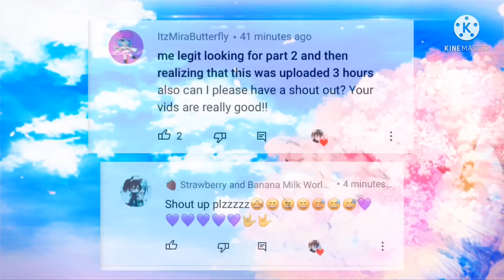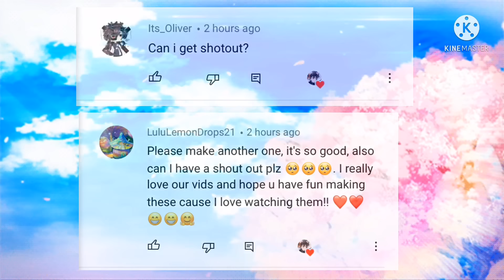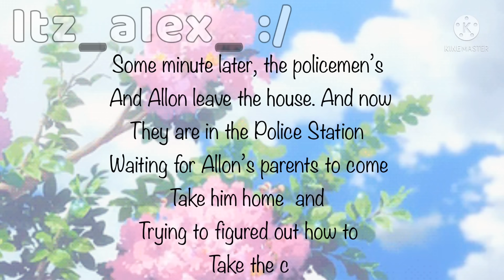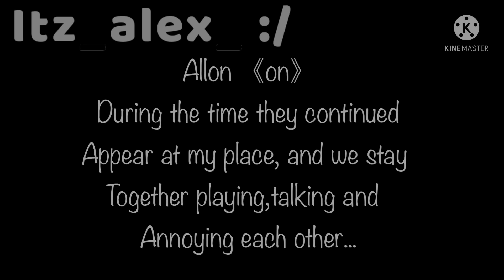Mr.Alpha Kidnapped by the vampires|glmm|Bl|(2/3)| warnings in desc.+credit*|⚠️kidnapped involved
Ｗｅｌｃｏｍｅ Ｔｏ Ｔｈｅ
   Ｄｅｓｃｒｉｐｔｉｏｎ
【Ｗａｒｎｉｎｇｓ】
This video contains the following:

—》 This video has the topic “kidnapped” which is not something to joke about and serious. This topic is only made for the purpose of the video, so I advise people that feel uncomfortable don’t watch.
—》Boy x Boy relationship/gay
—》Bad grammar/spelling
—》 Bad storyline
—》Cringe + rated 12+ (bc kidnapped involved)
—》 violence/sensitive topics
—》 Low the volume if you need and flashlights warnings
—》 nonsense
—》Bad end
|If you feel uncomfortable by any of this topics described in that section I recommend not watch the video and find others|
【Ｏｔｈｅｒ  Ｔｈｉｎｇｓ】
《If you’re homophobic don’t watch since you can read in the title “yaoi” or “Bl”( that stands for “Boys Love”》
《Thank you for the attention》
【Ｒｅｆｅｒｅｎｃｅｓ】 (credits)
12:32 —》 The answer from Siri about Bl anime/glmm is not my idea. The credits go to this person: Itz_ Toshii
(I change a little the sentence but still credits)
【Ｑｕｅｓｔｉｏｎｓ】
【Ａｎｓｗｅｒｓ】

—》Did Allon forget about his little brother?
No he didn’t. He’s trying to escape severely because of his brother
-he looks sad when looks at Hiro’s brother, because remembers his little brother (19:07)/he remembers his brother again /gets worried (19:02) and (13:52)/ He tries to escape and thing ways(10:05)+(12:01)

—》The blood that the vampires drink is from the bodies in the basement?
No.Zeke only said that to scary Allon. They drink blood from people but don’t kill them at all. There’s other vampires that are “evils”.You can confirm that there’s no dead bodies in this scene, (14:42) (part 1)

—》 Is Allon’s little brother alone at home?
No, he’s staying with Allon’s friend, Ellie.

—》What happens to the Policemens?
They aren’t married yet, but probably one day they’ll

—》What happened to that girl that said “Mom! Mom! Look, two policemens are kissing”?
She lives her life with her mother
【Ｍｕｓｉｃ  Ｃｒｅｄｉｔｓ】

Channel name: Rhea Rakitera

Channel name: Arpi Sylvester

Channel name: Youtube Sound Library

Please show some love and support to: Ross Bugden

Channel name: All Free Sound Effects

All this music listed is not MINE. I repeat they are not mine. I don’t own the audios.
【Ｐｅｒｍｉｓｓｉｏｎｓ】
—》I allow people to get inspired by my character designs and stories but if you do, please give the credits on your description
—》I don’t allow people to copy, use my videos or re-upload them or make translations without my permission.